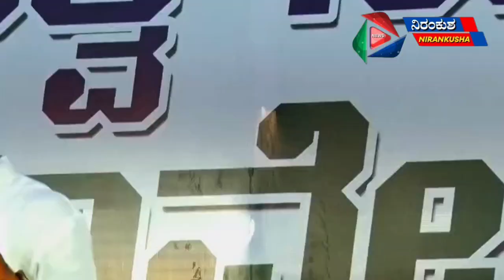ಮುಸ್ಲಿಮ ಓಟಿನ ಬಗ್ಗೆ ಭಾಸ್ಕರ್ ಪ್ರಸಾದ್ ಬೇಸರ, ಸಿಟ್ಟು, ವಿನಂತಿ. Bhaskar Prasad. SDPI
ಪ್ರಜಾಪ್ರಭುತ್ವ ಸಂರಕ್ಷಣಾ ಸಮಾವೇಶ - ಉಡುಪಿ.